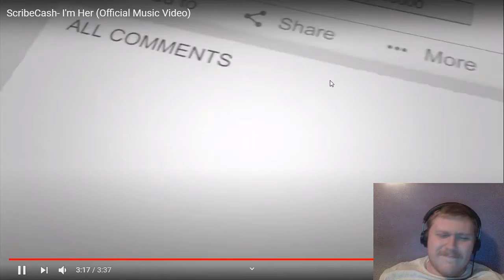Reaction to ScribeCash- I'm Her (Official Music Video)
Want to help support me